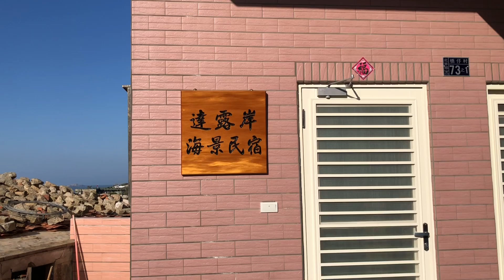馬祖日報2018/11/27／「達露岸」民宿橋仔開張 美拉帶你飽覽無敵海景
地點：橋仔南邊山
攝影：陳鵬雄
　外婆的橋仔灣，8年級生美拉回到媽媽故鄉橋仔漁村經營海景民宿，畢業銘傳大學傳播系的她對於行銷自家民宿很有信心，美拉一家人都愛接近大自然，回到馬祖開民宿希望把離島的美景向世界推銷。
　美拉的母親是橋仔鄉親曹愛玉，父親是台東阿美族人，民宿取名為「達露岸」，在阿美族語中意諭為瞭望，在橋仔漁村南邊山同樣可以瞭望無敵海景，和台東長濱家是一樣的風景。